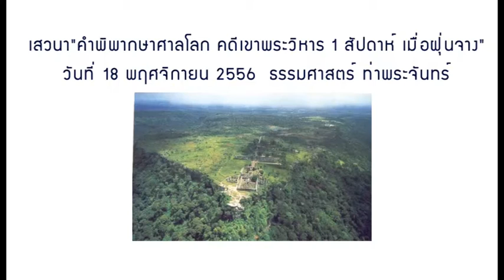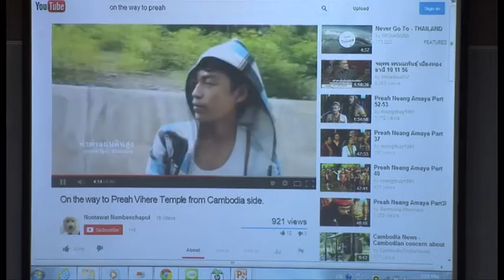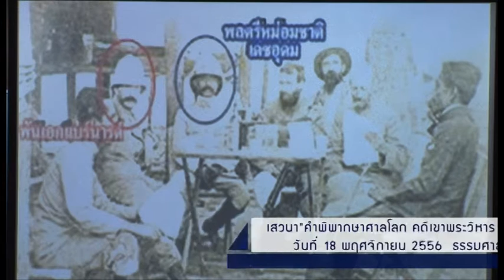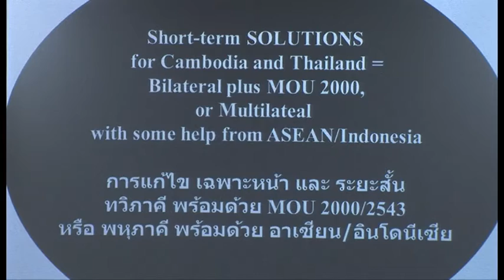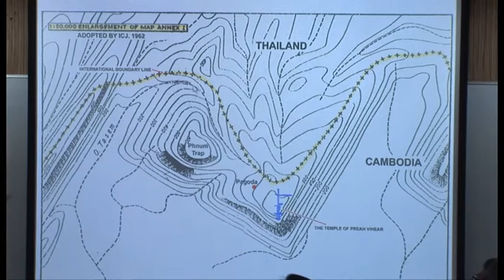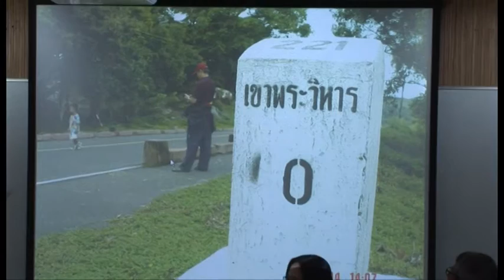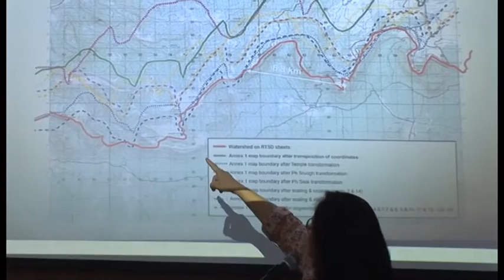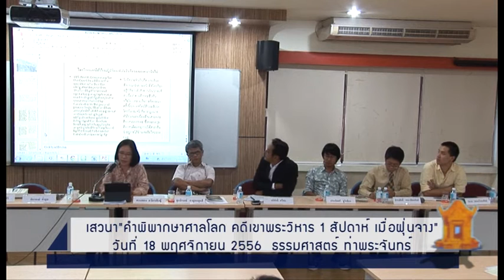เสวนา คำพิพากษาศาลโลก คดีเขาพระวิหาร 1 สัปดาห์ เมื่อฝุ่นจาง 1/3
เสวนา คำพิพากษาศาลโลก คดีเขาพระวิหาร 1 สัปดาห์ เมื่อฝุ่นจาง2/3